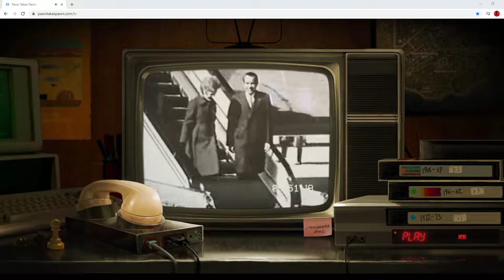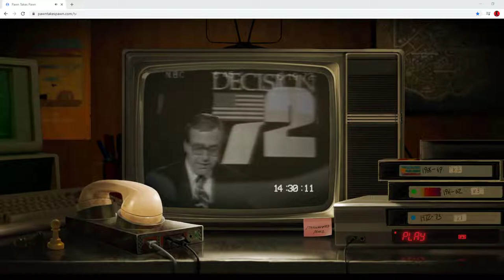Pawn Takes Pawn 1972-73 FULL AUDIO *NO COMMENTARY* (Day 3)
is the site that leads us to new possible clues to call of duty 2020, or call of duty cold war.

This is day 3, and a third tape has been revealed.

Every tape that comes out or is altered, I will record.